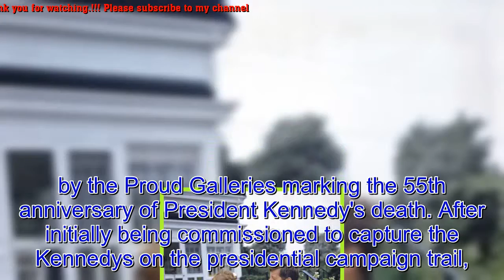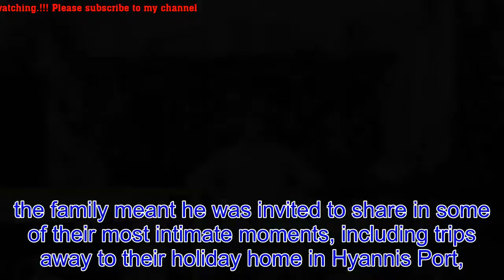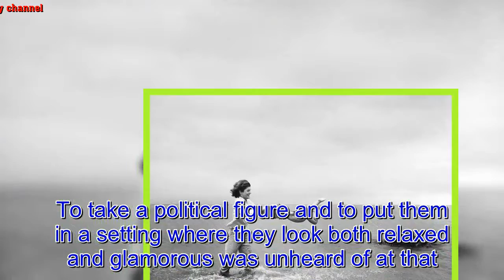Life with the Kennedys: Photos offering an intimate look at America's most glamorous First